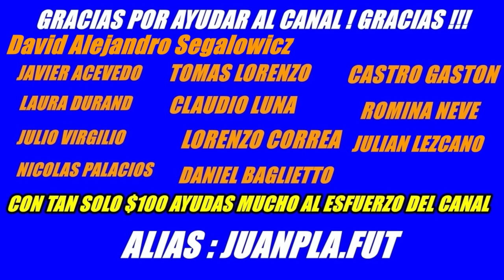TOTI910 SUPER PICANTE "ALGUNOS HINCHAS ESTAN MAL DE LA CABEZA" TURCO DEVASTADO "SI BOCA PIERDE, LA